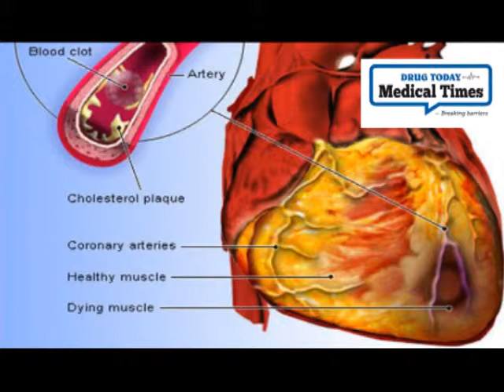Monitor for Lipids, Avoid Heart Attack- Dr Raman Puri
Dr Raman Puri, Senior Interventional Cardiologist, informs that early screening of lipid profile or cholesterol level can prevent CHD. Drug Today Medical Times